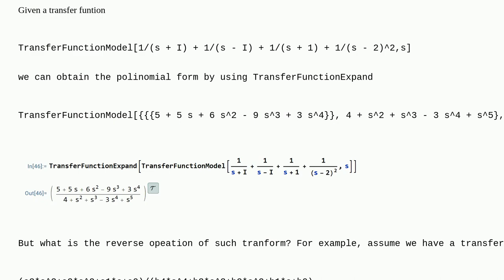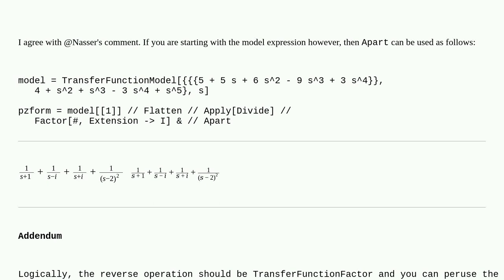Mathematica: What's the reverse operation of TransferFunctionExpand?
What's the reverse operation of TransferFunctionExpand?

A special thanks goes out to the awesome community

  simplifying-expressions algebraic-manipulation control-systems